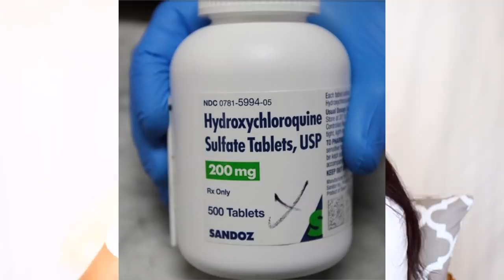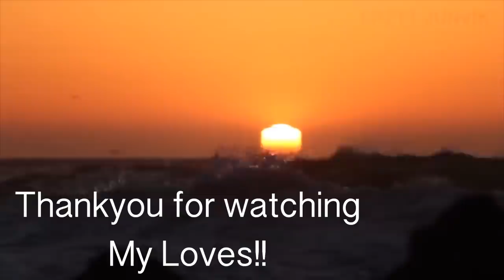LIFE WITH RA : EP 1 HINDI Rheumatoid ARTHRITIS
sharing my life with RA (Seronegative Rheumatoid Arthritis)
How I got diagnosed with RA. What were my symptoms and treatment and also, How I am feeling now? rheumatoidarthritis RA LIFEWITHRA Rheumotoid ARTHRITIS

SIMOR SINGH

1. How old is Himmat?

2.  Hubby’s Profession?

3. Where am I from?

4. Where am I from Punjab?

5. Where am I working?

7. Our Religions

LOVE ...